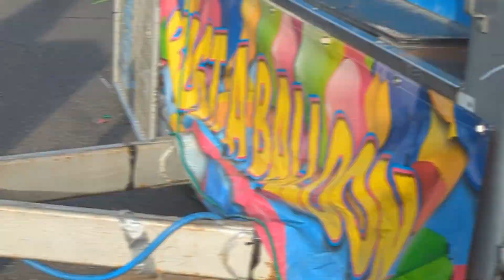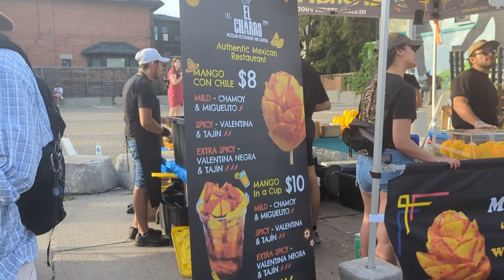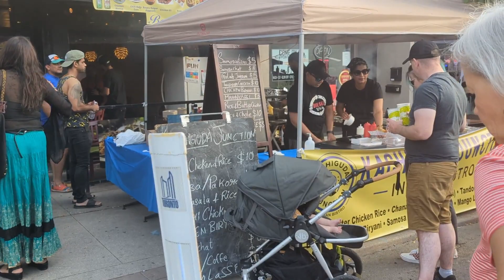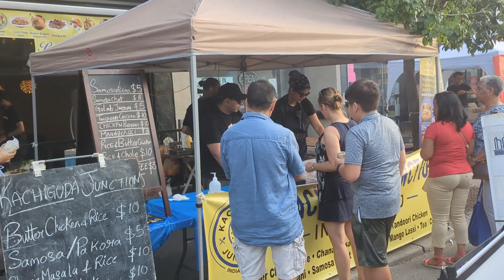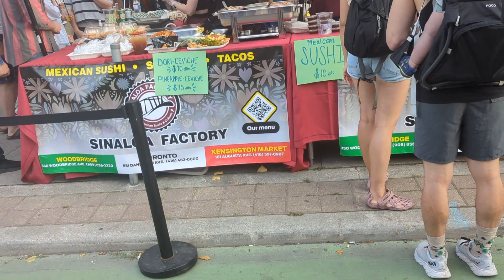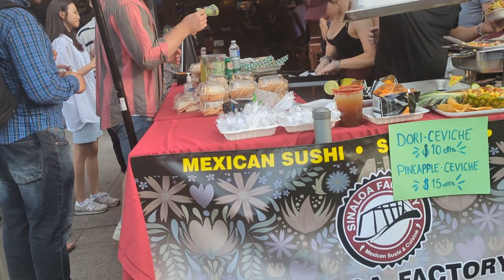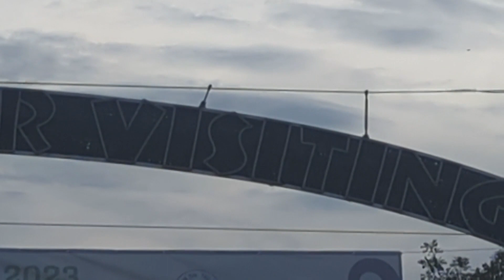tasteofdanforth streetfest food fun games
Taste of Danforth
cooking brown rice
home recipe
easy recipes at home
home fries recipe air fryer
cooking eggs
cooking rice
easy recipes
fresh food
delicious
healthy food
healthy recipe
homemade food
delicious food
amazing food
family recipes
family channel
family food
south asian cuisine
french cuisine
american cuisine
European cuisine